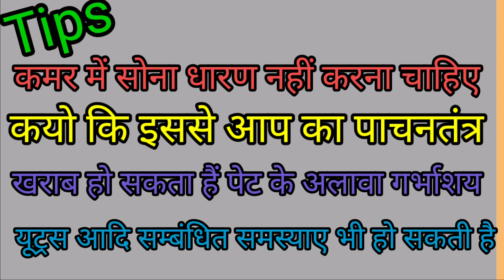सोने के झाले की नई डिजाइन//gold earring ki design//gold buti ki desigen// har Jhala designe